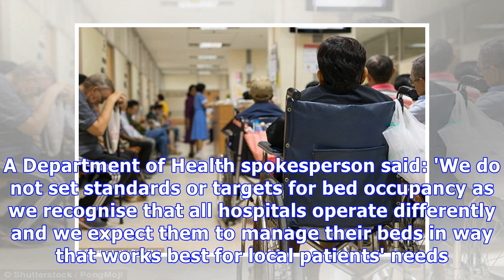Hospitals are 90 per cent FULL and the number of free beds is below the level considered safe, NHS f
Hospitals are 90 per cent FULL and the number of free beds is below the level considered safe, NHS figures reveal

© Copyright by news star 24/7
▲ (anyone can post content and annotate content source)